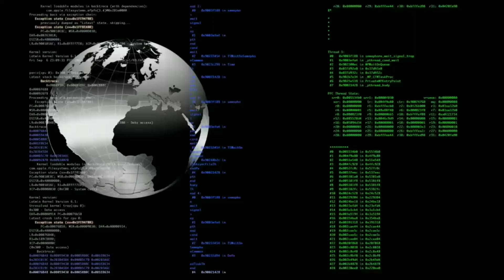Blockchain Paradigm Shift Will Cause Unprecedented Generational Wealth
Reggie Middleton presents to the regulators (Financial Services Commission and Bank of Jamaica) and the clients of the Jamaica Stock Exchange the virtues and risks of the Blockchaing as both an intellectually violent disruptor of previous paradigms and a generator of unprecedented, "generational wealth"!